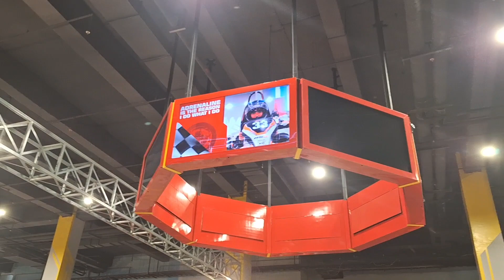Wahana Formula Kart di Trans Studio Cibubur